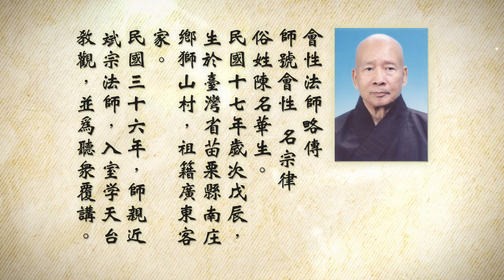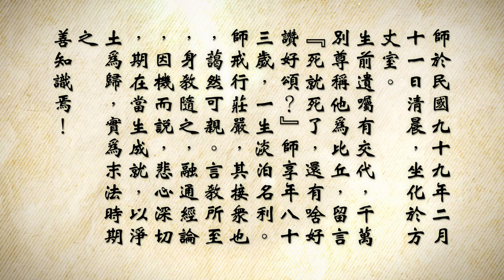会性法师 天台四教仪 第069集